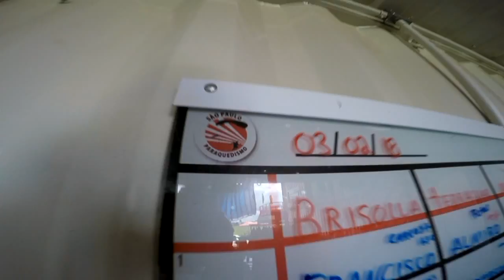Salto Duplo da Gabriela na São Paulo Paraquedismo